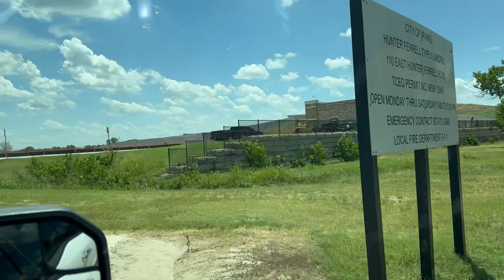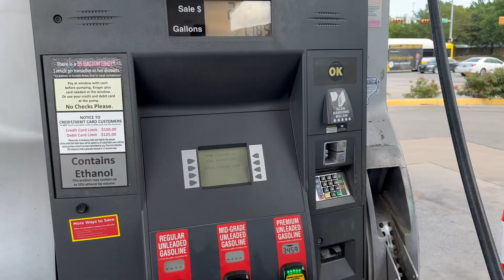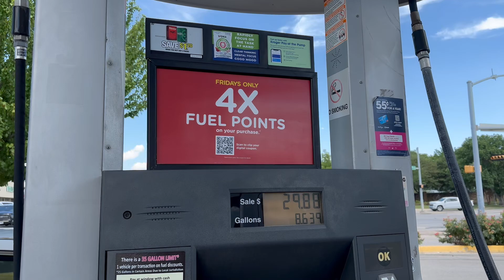American Junkyard 😀 അമേരിക്കയിലെ Junkyard കണ്ടിട്ടുണ്ടോ 😀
TRASH DISPOSING